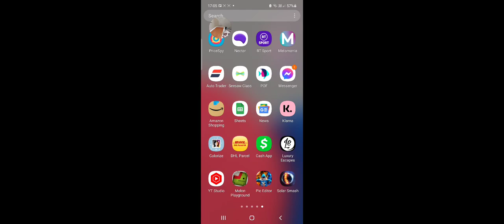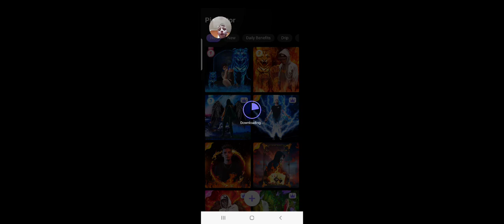world destruction old video from a while ago